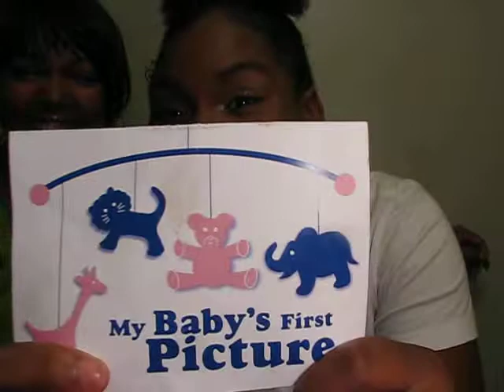We Have News For You!!!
We created a video with my camera for the first time. And will be doing this a lot more. Tell me what ya'll think. Love you DeeSquad